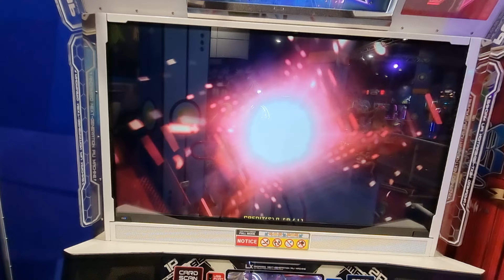11.08.22 - PIU XX - Snil and RonkoDDR on Papasito - CO OP X2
11.08.22 - PIU XX - Snil and RonkoDDR on Papasito - CO OP X2